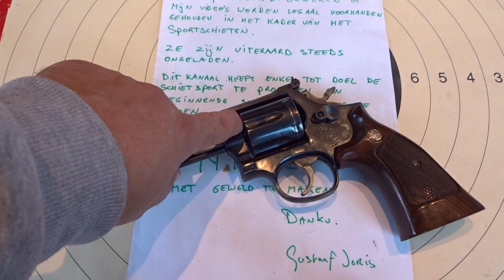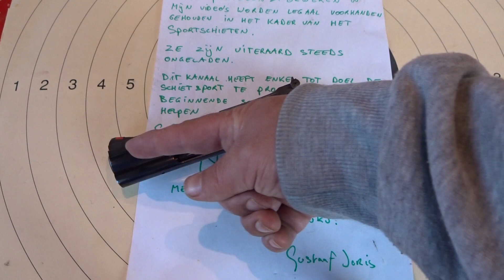Geef me een revolver en ik dood de tijd ;-)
Alle pistolen & geweren in mijn video's worden legaal voorhanden gehouden in het kader van het sportschieten.
Ze zijn uiteraard steeds ongeladen.
Dit kanaal heeft enkel tot doel de schietsport te promoten, beginnende sportschutters op weg te helpen en eventuele vooroordelen en misvattingen omtrent geweren en pistolen uit de wereld te helpen.
Ik pretendeer niet dat alle pistolen/geweren de in mijn filmpjes in beeld komen, ook effectief MIJN geweren of pistolen zijn, soms neem ik filmpjes ook wel eens 'op verplaatsing' bij collega-sportschutters op. Hoeveel en wat ik zelf allemaal in huis heb, hou ik liever voor mezelf.